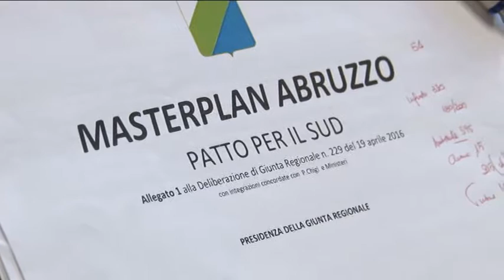Masterplan. A Chieti il sottosegretario De Vincenti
Dopo la firma del Masterplan dello scorso 10 novembre, oggi a Chieti la visita istituzionale del sottosegretario Claudio De Vincenti per spiegare il lavoro portato avanti con la giunta D'Alfonso per i progetti Abruzzo.